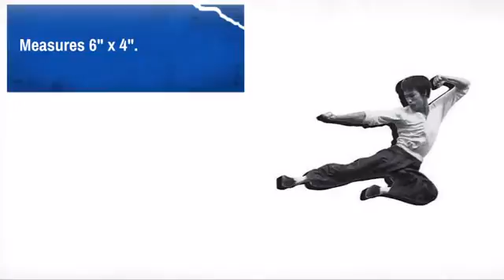Bruce Lee "Fly" Magnet - MAEQD.com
Product Description:
This Bruce Lee "Fly" Magnet is perfect for displaying on vehicles,
refrigerators, filing cabinets or metal desks.

Measures 6" x 4".